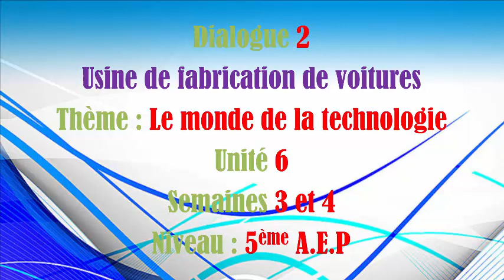Raconter et décrire – Robots - Mes apprentissages 5 a.e.p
Thème : Le monde de la technologie
Activité : Communication et actes de langage
Objectif : Raconter et décrire
Supports didactiques : Livret de l’apprenant • pages : 182/183
Dialogue 2
Les robots
Unité 6
Semaines 3 et 4
Niveau : 5ème A.E.P

Contexte : Samir a visité l’usine où travaille son père.
Son professeur lui demande de raconter cette visite à ses camarades de classe.
Je n’oublierai jamais le jour où mon père m’a emmené avec lui à l’usine où il travaille. C’est une usine de fabrication de voitures à l’aide de robots. Ces robots sont gigantesques avec des membres comme les humains.
On trouve un ou deux robots sur chaque chaîne de montage. Chaque robot s’occupe d’une tâche. Ils placent les pièces là où il faut, avec beaucoup de précision.
En cas d’anomalie le robot intervient comme une personne : il parle ! Tout ça est programmé dans son système.
Ce jour-là, j’étais très heureux de voir comment les robots aident les hommes dans leur travail. Mon père m’a dit :
– Tu sais Samir, les robots rendent service à l’homme et lui facilitent les tâches mais font beaucoup de chômeurs.

Mes apprentissages en français – 5ème année de l’enseignement primaire
Royaume du Maroc